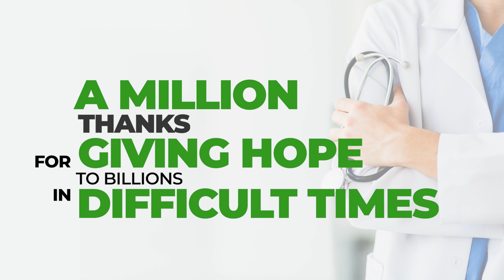A Million Thanks | COVID19 | Healthcare Heroes | RPG Life Sciences ...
A Million thanks to all the healthcare providers, Pharmacists, associated with  providing care to all in this turbulent times. You all  our heroes!